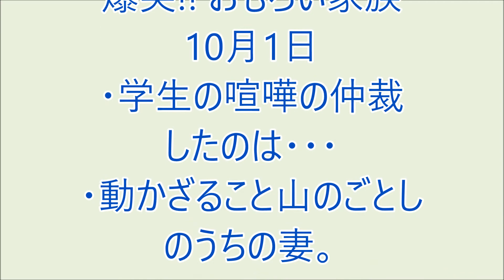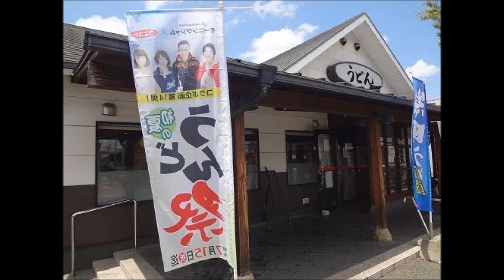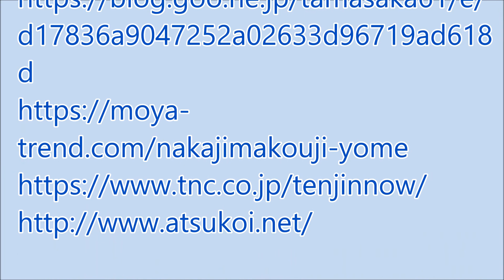爆笑!! おもろい家族 10月1日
・学生の喧嘩の仲裁したのは・・・
・動かざること山のごとしのうちの妻。（ラジオ、ＦＭ福岡の番組モーニングジャムのリスナー家族の面白かった出来事を投稿し紹介するコーナーです。）